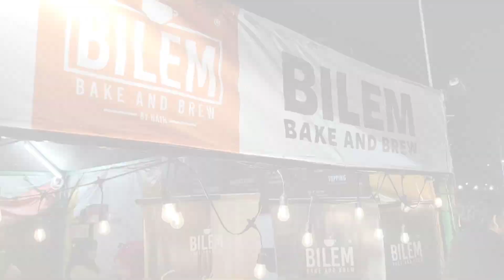LAPA FOOD FEST BINTULU 2024